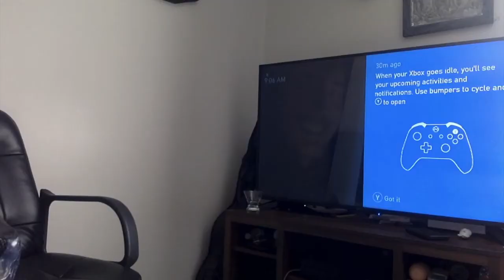Fortnite Gameplay #1......I ALMOST (WON)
This video Is about: Fortnite Gameplay #1. I ALMOST (WON) 😂 this video has to be one of the best videos of ever made on my channel 😆
 hope you guys are enjoyed this if you did Smash the like button and if you want to see more like this consider SUBSCRIBING and also don't only subscribe to me subscribe to BMXTRICKS45 Too

hope you guy's Enjoyed 😁

Teaser #1 Speed 🏃 4
Teaser #2 🤣📱 Prank
Teaser #3 😆 To Old 📹